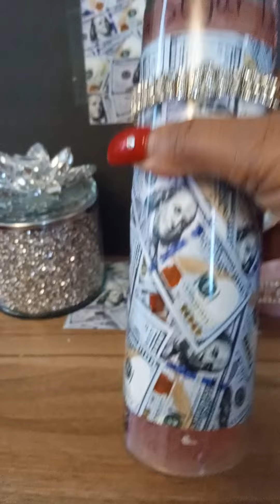Sugar Daddy Candle Spell with Diva Bracelet!🤑💰💋money love candle@mysticdivatarot816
Buy your Sugar Daddy Candle $60 with Diva Bracelet money fashion candles beauty makeup love all from Mystic Diva Tarot YouTube.